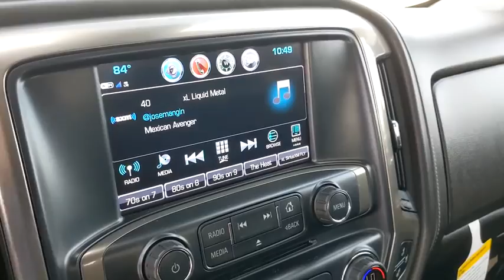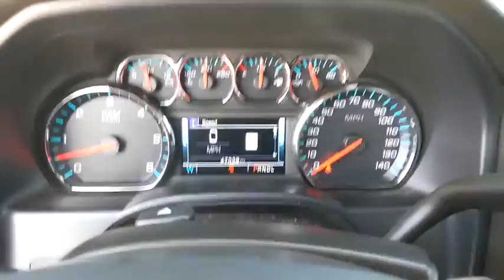2018 Chevrolet Silverado 1500 Austin, San Antonio, Bastrop, Killeen, College Station, TX 202601A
Black Used 2018 Chevrolet Silverado 1500 available in Austin, Texas at Covert Chevrolet Buick GMC. Servicing the San Antonio, Bastrop, Killeen, College Station, TX area.
2018 Chevrolet Silverado 1500 High Country - Stock#: 202601A - VIN#: 3GCPCTEJ6JG232205

702 State Hwy 71 West

KBB.com 10 Most Awarded Brands. Boasts 21 Highway MPG and 15 City MPG! Carfax One-Owner Vehicle. This Chevrolet Silverado 1500 boasts a Gas V8 6.2L/376 engine powering this Automatic transmission.*Options:*HIGH COUNTRY PREFERRED EQUIPMENT GROUP includes standard equipment, TRANSMISSION 8-SPEED AUTOMATIC ELECTRONICALLY CONTROLLED with overdrive and tow/haul mode.